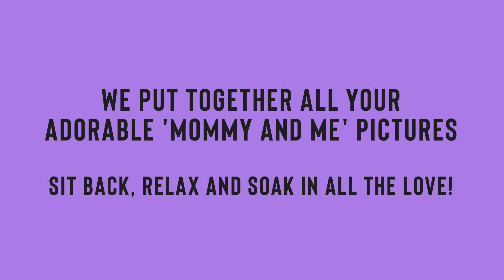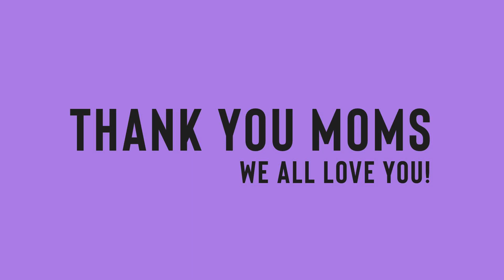Happy Mother's Day From Team Glamrs!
Here is something special we put together for all you guys who sent in their amazing and adorable pictures with their mums!
We at glamrs want to take this opportunity to express gratitude towards all the moms out there for their constant selfless love and support.

Sit back, relax and soak in all the love. We hope you enjoy this!

Its a great community where members help each other and we share a lot of exclusive content that doesn't get published anywhere else, daily. Its totally free as well!

Team Glamrs